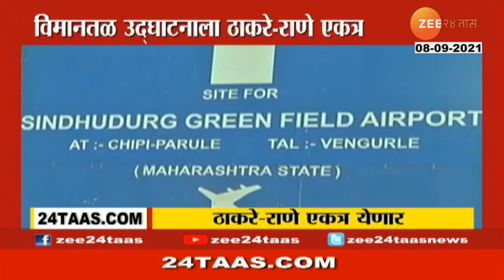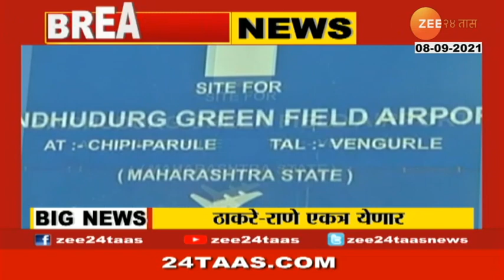महाराष्ट्रात घडणार अशक्य राजकीय घडामोड ? राणे आणि ठाकरे येणार एकत्र ? | Chipi Airport Inauguration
CM Uddhav Thackeray And Narayan Rane Again Face To Face